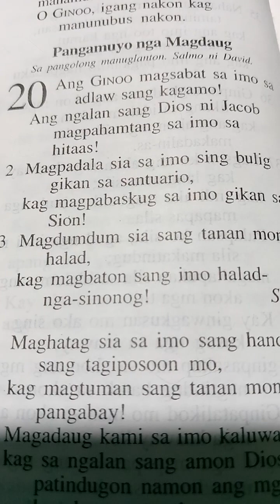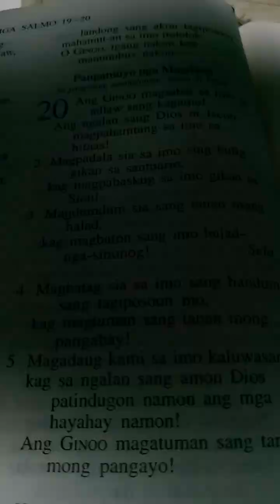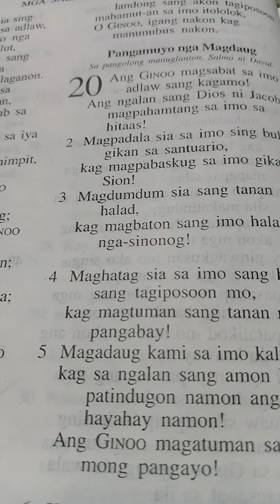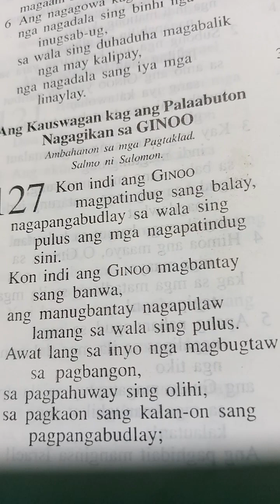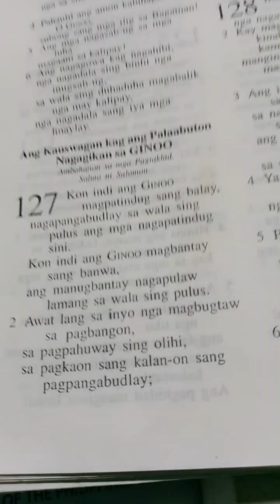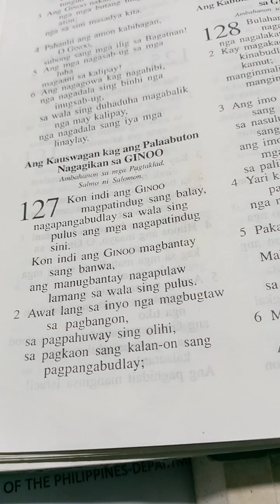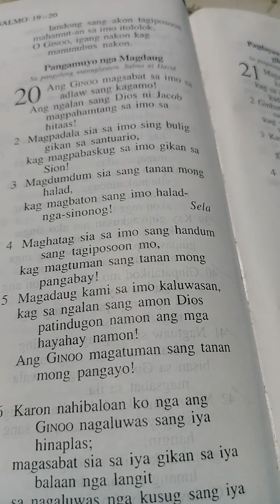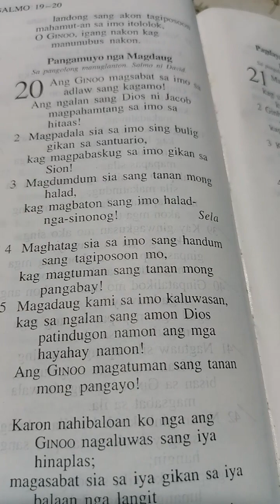Mga Salmo 20:1-4 Hiligaynon July 26, 2023 Wednesday Victory Church Sun Valley (1062)